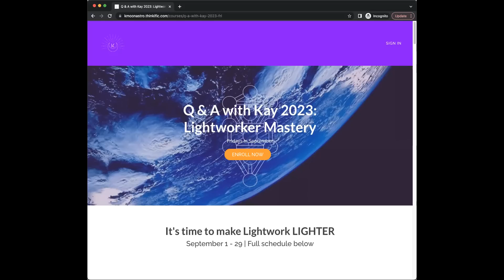Pisces Full Moon: It's time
Join me live on Sunday, August 27th 12pmET for an Ascension Energy Update for the Lightworker collective. It's free, and right here on YouTube.

Q & A with Kay 2023: LightWorker Mastery is open for enrollment (Sept 1-29).
$144 through Sunday 8/27. $177 after.